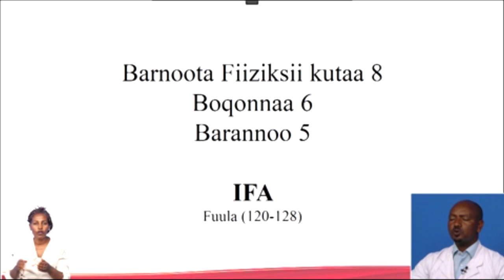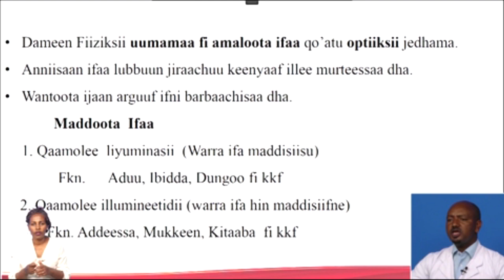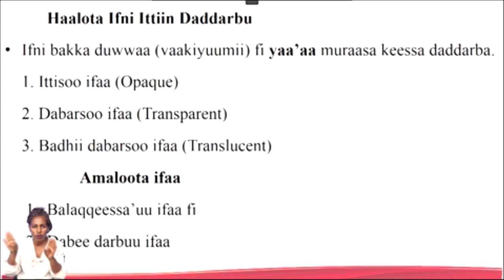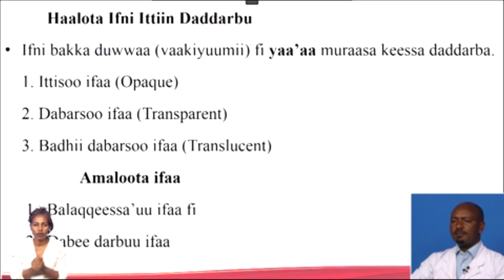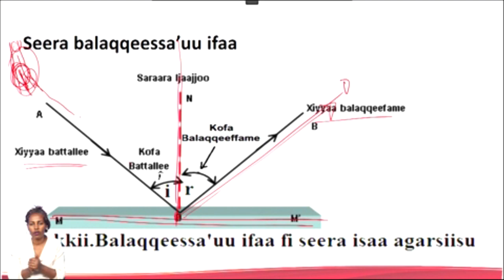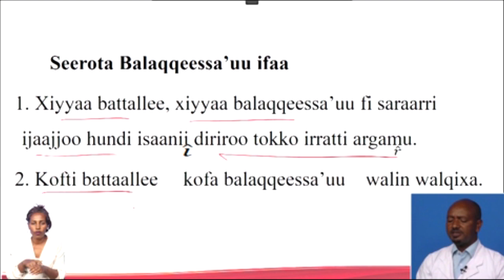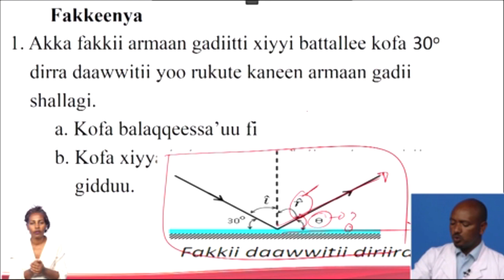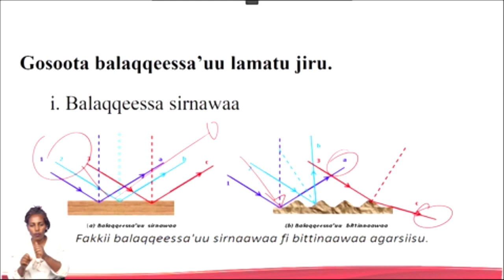Barannoo 5 Fiiziksii Kutaa 8: IFA